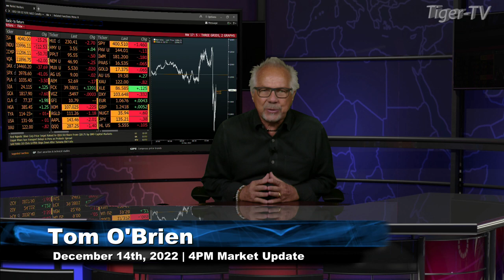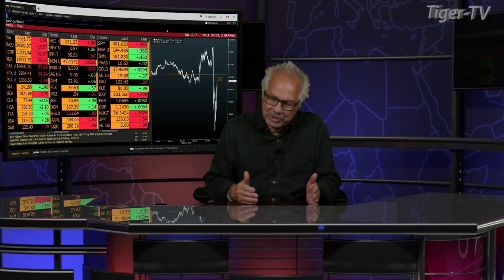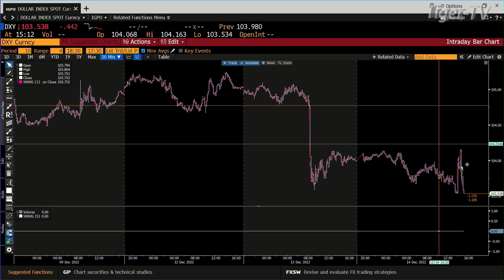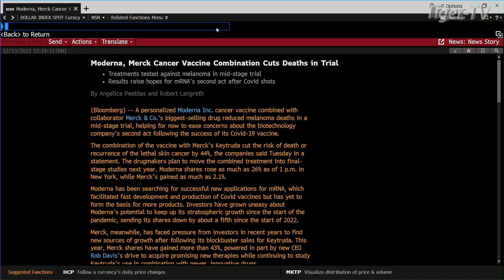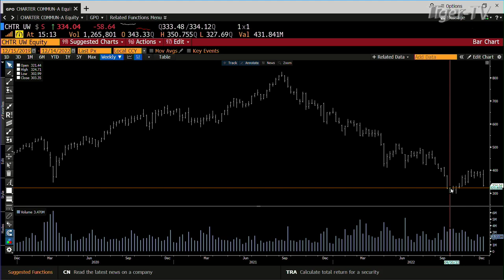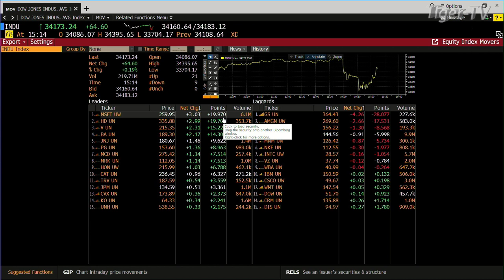December 14th, Daily Market Recap - 2022